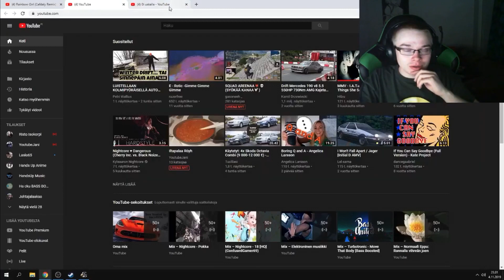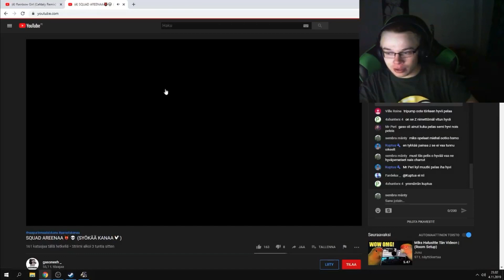Upi haukkuu Gasoneeh 😂